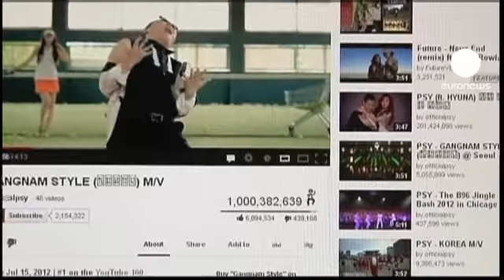کلیپ "هارلم شیک" رقیب جدید "گانگنام استایل" در یوتیوب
پس از "گانگنام استایل" تک آهنگ پاپ کره ای، "هارلم شیک" آمریکایی از کلیپهای پرطرفدار کابران اینترنت در یک هفته گذشته شده است.

"هارلم شیک" از دهه هشتاد میلادی با رقص آغاز شد ولی هم اکنون به رقص الکترونیک تغییر سبک داده است.

این کلیپ موسیقی که بوسیله چهار جوان آمریکایی در هارلم در محله منهتن نیویورک تهیه شده، در حالات و صحنه های مختلفی بازسازی شده و در فاصله ده روز 3 میلیون بازدید کننده بر روی یوتیوب داشته است.

یک ساکن نیویورک با ابراز خوشحالی از موفقیت این کلیپ می گوید: "من فکر می کنم که این کلیپ تماما رقص است. هارلم پر از رقص و موسیقی است. موسیقی و خیلی چیزها از اینجا در هارلم می آید. فکر می کنم که رقصیدن این همه هنرمند کار بزرگی است. این رقص زیبایی است که می توان به کودکان هم یاد داد."

البته این کلیپ هنوز تا رسیدن به بیش از یک میلیارد دفعه بازدید بر روی یوتیوب که در انحصار "گانگنام استایل" است راه زیادی دارد.